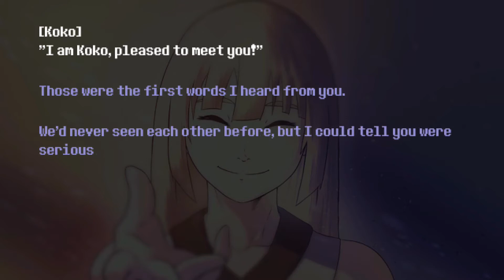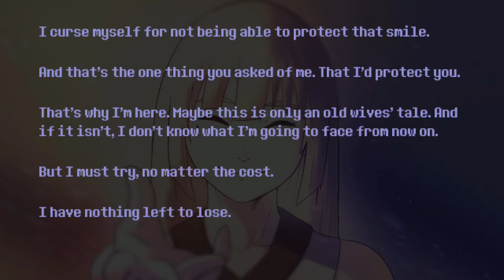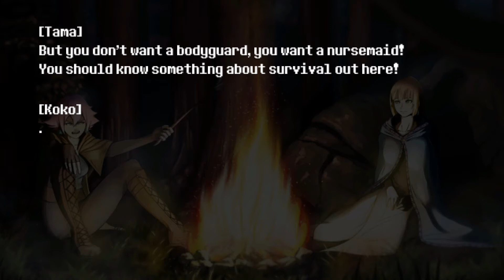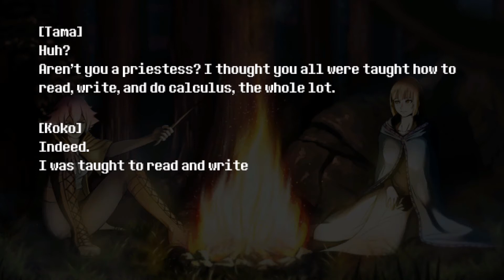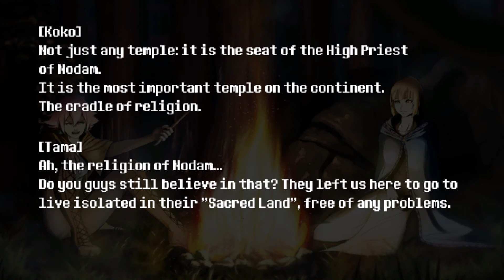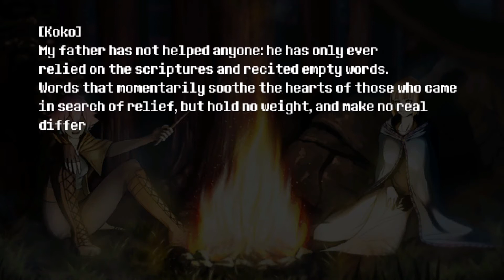Sword of the Necromancer The game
Sword of the Necromancer is a Let me start with it's good points er. bye.
The title is cool.